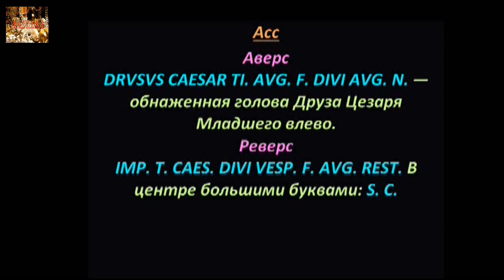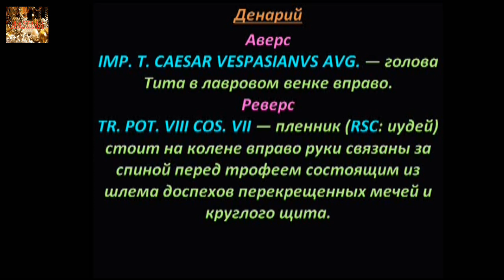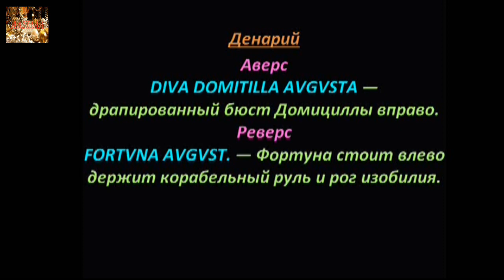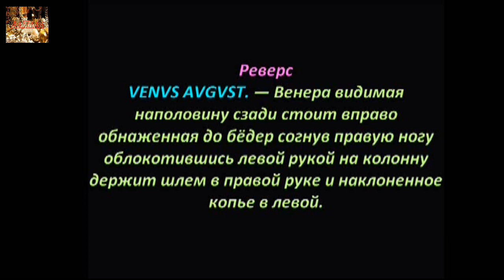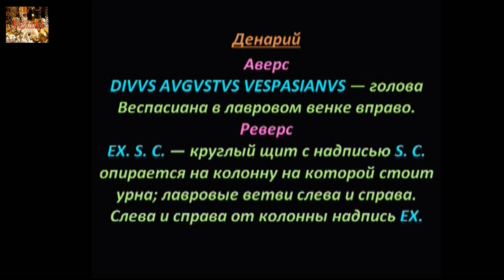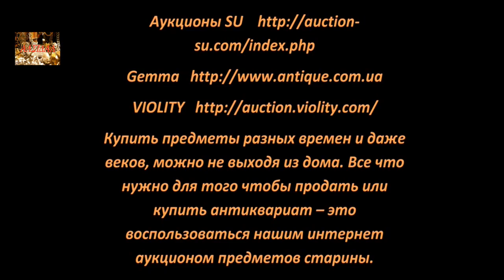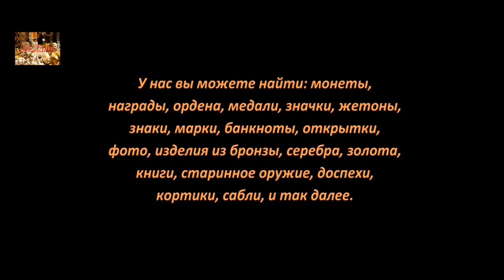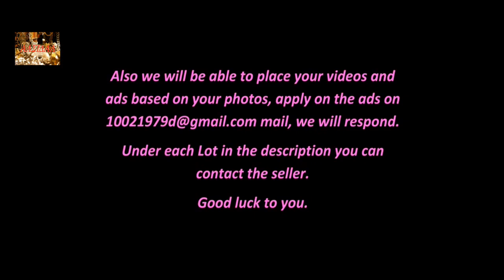Монеты Древнего Рима, Тит, Часть 2, Coins of Ancient Rome, Titus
Удачи Вам.